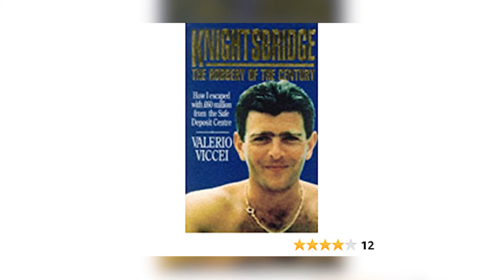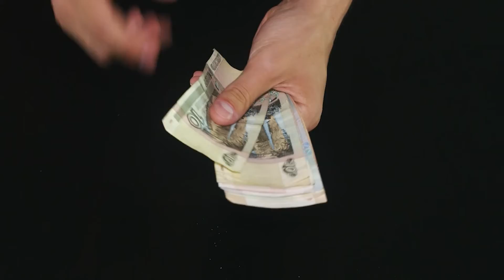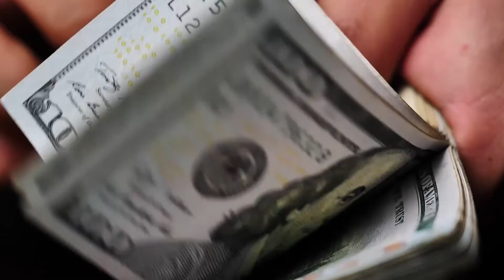Kim Kardashian ROBBED! - The Biggest Heists in history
Admit it, we've all thought about committing the perfect heist: that one smooth score where a bit of planning and guts delivers more money than most people make in a lifetime. Some people though, go through with their plan stealing a load of diamonds, speeding on Bonnie and Clyde car chases, or military customs clerks smuggling millions home from war. In this Most Amazing top 10 video, we go through the biggest robberies in history where even Kim Kardashian has been a target.